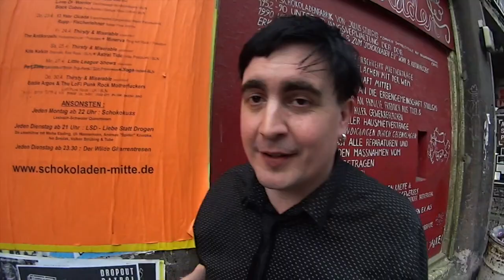Eddie Argos Spoken Word Tour 2015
This video is about Eddie Tour